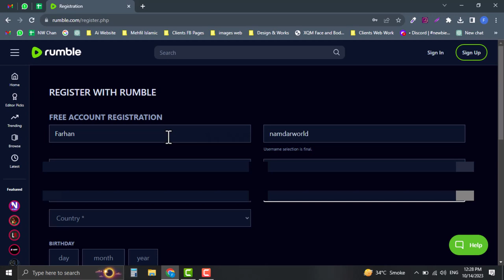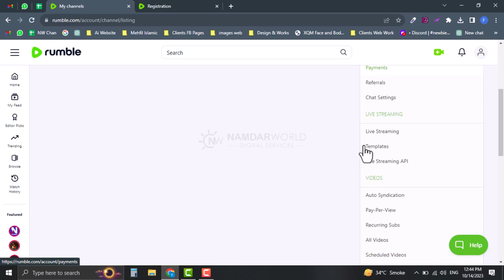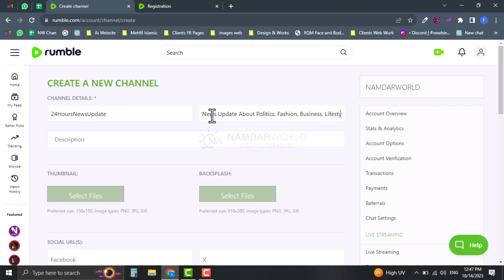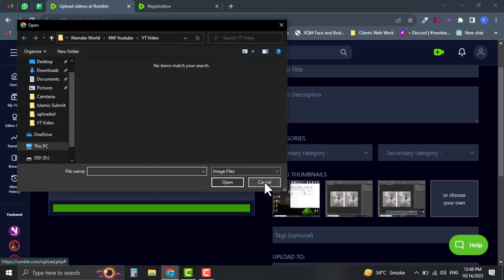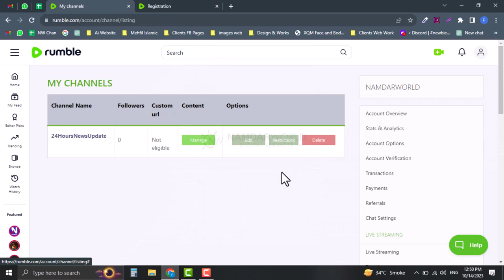How to Create Channel on Rumble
Creating a channel on Rumble is a straightforward process similar to creating a channel on other video-sharing platforms like YouTube.